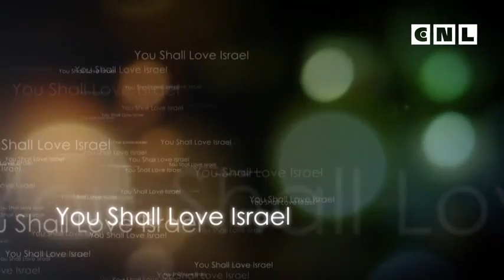Евангелие от Матфея. Глава 12. 3 часть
Вы ищете Библейскую истину? Самое важное для нас, чтобы жить благочестивой жизнью – это истина Писания.